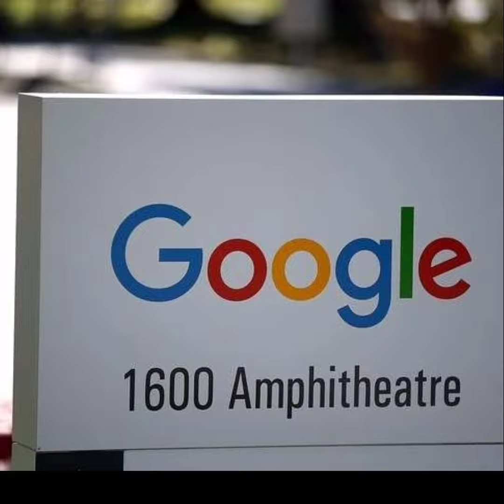WHICH IS THE BEST JOB FOR WORLD